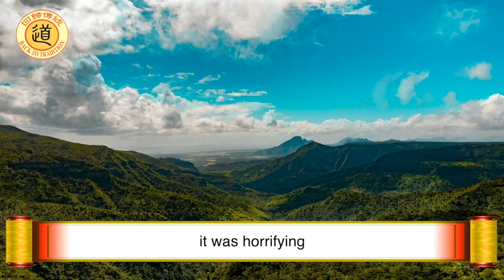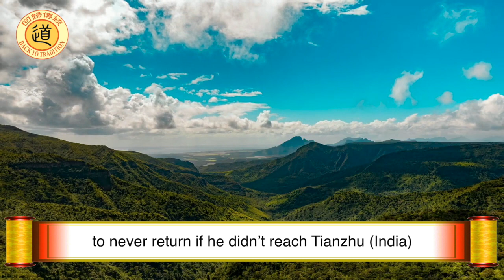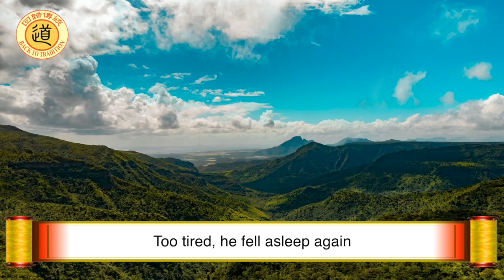Learn Chinese Traditional Culture --- A True Story From Xuanzang's Journey to the West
Xuanzang, a 7th-century Tang Dynasty monk, traveled west to India to obtain the Buddhist scriptures, and bring them back to China. On his journey, he encountered many life-threatening trials and tribulations: including desert heat, pirates, and even ghosts. How did he overcome these obstacles?